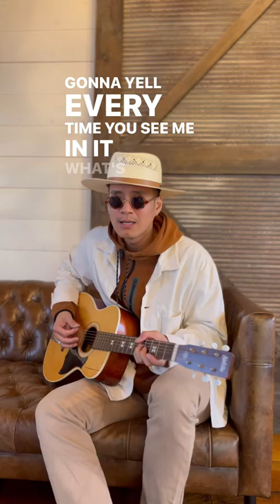Blow the Whistle (Timmy’s Version)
I reimagined Too $hort rapping out in the countryside. 🌾